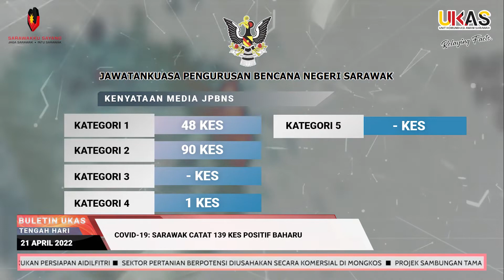BuletinUKAS EDISI TENGAH HARI 21 APRIL 2022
1.Sarawak Lancar Pemberian Kedua Dos Penggalak Vaksin Covid-19 Mulai 22 April Ini
2.Premier Sarawak Berbuka Puasa Bersama Pemimpin Dan Masyarakat (GPS)
3.Elak Elemen 3L Ketika Lakukan Persiapan Aidilfitri
4.Sektor Pertanian Berpotensi Diusahakan Secara Komersial Di Mongkos
5.Projek Sambungan Taman Bulatan Miri Sedang Dilaksanakan
6.Pusat Khidmat N1 Opar Anjur Program Mengedar Bubur Pedas
7.Pusat Pemulihan Dalam Komuniti Al-Syafie Daro Bakal Miliki Bangunan Sendiri
8.COVID-19: Sarawak Catat 139 Kes Positif Baharu